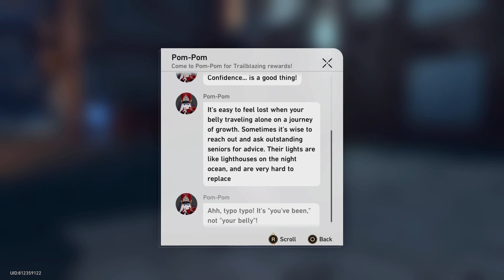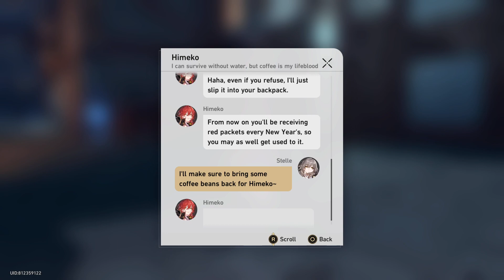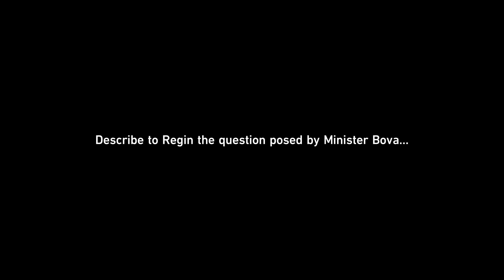Honkai: Star Rail (PC) - Walkthrough Part 9 | CH 1: Jarilo-VI, Part 1 - Lying in Rust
Honkai: Star Rail (崩壊：スターレイル, 星穹铁道) English version storyline gameplay walkthrough part 9 covering Chapter 1: Jarilo-VI, Part 1 - In the Withering Wintry Night.

My party consists of characters namely Stelle, March 7th, Dan Heng, Asta, Serval, Natasha, Herta, Himeko, Sampo, Tingyun, and Sushang

HONKAI: STAR RAIL is a single-player, turn-based role-playing game developed by HoYoverse. The game is published by HoYoverse for PC via client download, Epic Games Store, iOS via the App Store, and Android via Google Play. PlayStation 4 and PlayStation 5 versions will release later.

ABOUT ME
"PixelJellopyBits RPGs" is a channel dedicated to RPG content. Mostly, old and new single-player action-based, turn-based, and tactics-based JRPGs released to consoles and PC. This channel is intended for teens and matured individuals only, ages 13 and up.